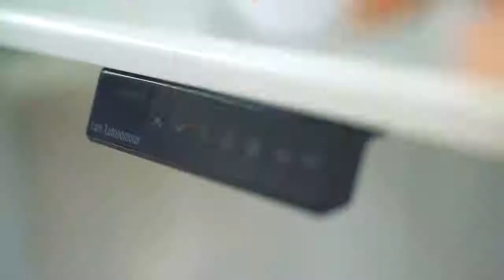Vifah | Autonomous Smartdesk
gallery en 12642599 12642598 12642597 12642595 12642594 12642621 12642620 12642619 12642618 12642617